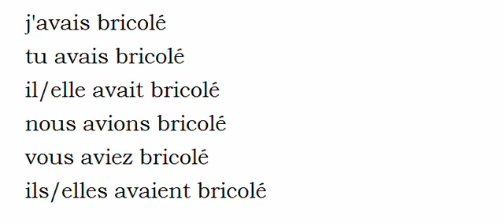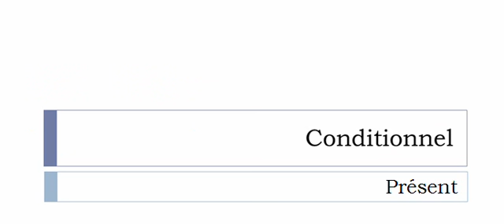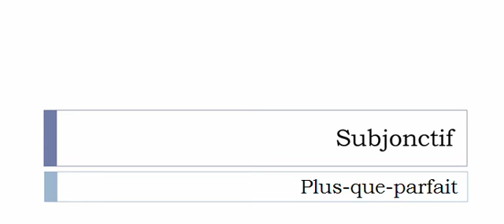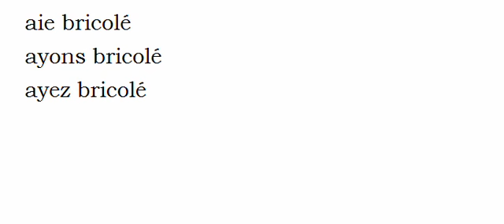La conjugaison du verbe Bricoler